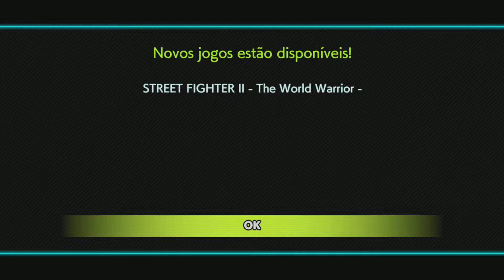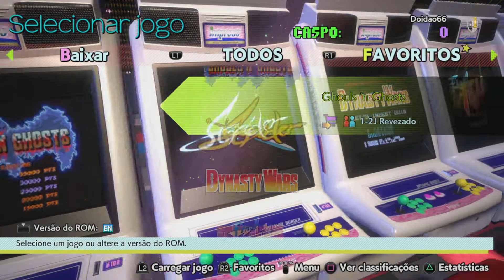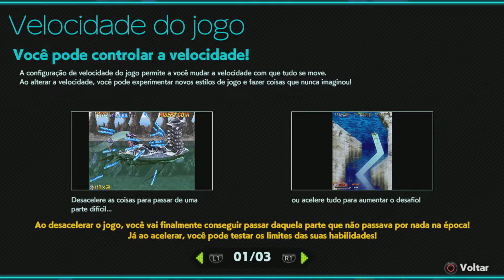Capcom Arcade Stadium (PS5) - Street Fighter 2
Já fui bom nisso!